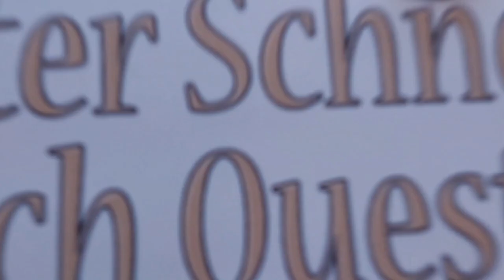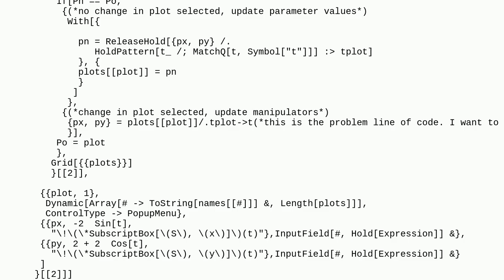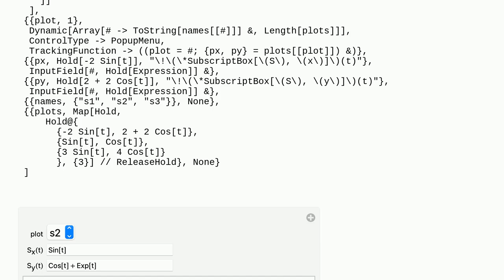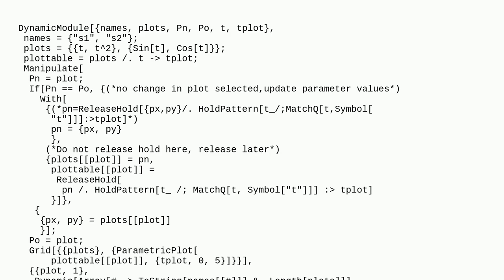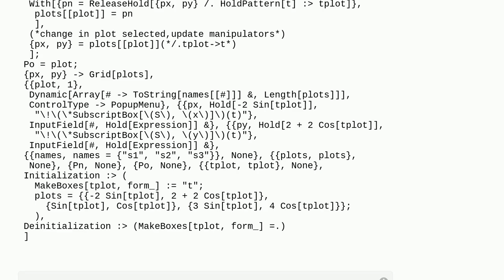Mathematica: Saving and recalling information in Manipulate using localized parameters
Saving and recalling information in Manipulate using localized parameters

A special thanks goes out to the community

  manipulate scoping